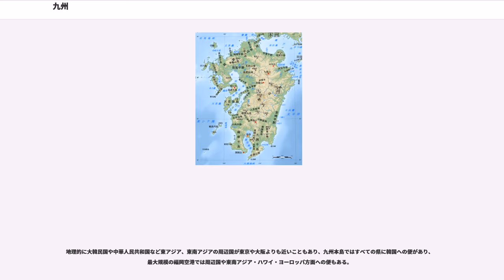九州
九州（きゅうしゅう）は、日本列島を構成する島の一つで、その南西部に位置する。

北海道・本州・四国とともに主要4島の一つでもあり、この中では3番目に大きい島で、世界の島の中では、スピッツベルゲン島（ノルウェー）に次ぐ第37位の大きさである。

地質学や考古学などでは九州島という名称も使用される。

九州とその付随する島、および沖縄県を合わせて九州地方（きゅうしゅうちほう）と言う。九州の最高標高は1,791メートル (m) で、大分県の九重連山・中岳の標高である。また、九州地方の最高標高は1,936 mで、鹿児島県の屋久島・宮之浦岳の標高である。（「地理」および「日本の地理・九州」を参照）

九州には7つの地方公共団体（県）があり、7県総人口は13,108,027人、沖縄県を含めた8県総人口は14,524,614人である。都道府県の人口一覧#推計人口（右表 九州地方のデータ参照）

九州の古代の呼称は、「筑紫島」・「筑紫洲」（つくしのしま）である（歴史書における呼称）。

九州を大きく二つに分けると、北部九州と南九州に分ける場合と、東九州（日豊）と西九州（筑肥）に分ける場合がある。北部九州と南九州の中間となる地域を中九州ということもある。ただし、これらの地域区分は使用される側によって大きく変化する（詳細は北部九州・南九州および参照）。

中央に九州山地が形成されている。その中核をなす阿蘇山は東西18キロメートル (km) 、南北25 kmにも及ぶ世界最大級のカルデラを持つ。九州の地形は大きく3つに分けることができ、北部と中部の境界は松山-伊万里構造線で、中部と南部の境界は中央構造線の一部である臼杵-八代構造線で分けることができる。北部は比較的なだらかな山地、南部は白亜紀から第三紀にかけて生成された付加体であるため北部とは全く異なった地質であり、比較的険阻な山地になっている。また、中部は数十万年前まで瀬戸内海の延長の海で分かれており、それが阿蘇山の数回にわたる噴火によって溶岩で埋まり、一つの島になった。

周辺は太平洋（日本海・東シナ海・フィリピン海）に囲まれている。

九州地方は、日本の地域の中では小笠原諸島に次いで温暖な地域である。鹿児島県の奄美地方以南の地域と、種子島・屋久島地方以北の地域では平均気温が大きく違う。

九州島や種子島・屋久島以北の島嶼部は、夏は暑く降水量が多い。冬は寒さを感じるほどに気温が下がり、雪が降る。域内の南北で大きな気温の差は1～2℃ほどしかない。

九州山地周辺（熊本県阿蘇地方・大分県の西部・宮崎県の北部山間部）では積雪は珍しくなく、年に数日は真冬日となり希に根雪になることもある。しかし暖かい日もあるため中国地方以東とは異なり豪雪地帯は存在せず、積雪は比較的少ない方である。

南部の太平洋沿岸に当たる大分県の南部・宮崎県・鹿児島県の大隅地方、種子島・屋久島地方は夏に降水量が多い太平洋側気候の南海型で、台風の襲来も多く、鹿児島県は1951年（昭和26年）以降の台風上陸数が日本一である。夏から秋にかけて台風の影響を受けるため「台風銀座」と呼ばれる。冬の気候も温暖で降雪もほとんどなく、晴天の日が多い。

福岡県の北九州地方の瀬戸内側と大分県の北部・中部は瀬戸内海式気候の特徴を持ち、降水量の多い梅雨時を除けば九州の中では降水量が少ない地域（大分市の年間降水量：約1,680 mm）であるが、それでも関東以北の東日本太平洋側と比べると多い。特に、北九州地方では九州型の影響との遷移地域で梅雨時の降水量が非常に多い。大分県中部では太平洋側気候の南海型ほど影響がないものの、梅雨時の降水量と台風の接近による降水量もやや多いなど山口県の東部以東の瀬戸内海式気候の地域と比べると、夏季の降水量が少ないという特徴は薄くなっている。冬季は北九州地方では曇天が多く降雪も珍しくない。大分県北部、中部では、雲が九州山地に遮られる為に晴天の日が多い。積雪はどの地域でも少ないが、九州山地にあたる地域ではやや多くなる。

福岡県の北九州地方の大部分を除く地域・佐賀県・長崎県・熊本県・大分県の西部・鹿児島県の薩摩地方は太平洋側気候（九州型）で、冬は降水量が比較的多いが、1 mm以上の降水が観測される降水日数の最多月は日本海側気候のように冬季（1・2・12月のいずれか）ではなく、他太平洋側気候各地と同様に春季 - 秋期（3 - 11月のいずれか）で、年間降水量が少なく、北西からの季節風の影響で曇天が多いなど島根県の石見地方や山口...